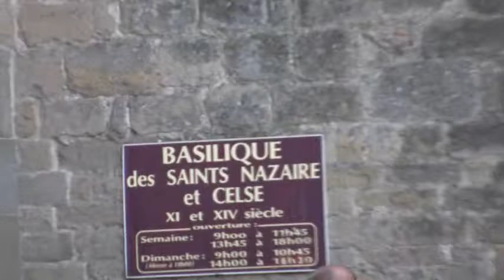Summer 2009 - Nimes, Pont Du Gard, Pic Saint Loup, Carcassonne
Some Video footage of our Summer 2009 Trips in the south of France. We went to Nimes including Maison Carré, Arena (Colosseo), Pont Du Gard with a wildfire near by including the firefighter airplanes, a little trip to and around Pic Saint Loup, Montagne de L'Hortus, Carcassonne including Le Cité. The fortified City. Also a incredible Juggler was there. Whenever you have the chance to come to the south of france, enjoy it. It is really beautiful.